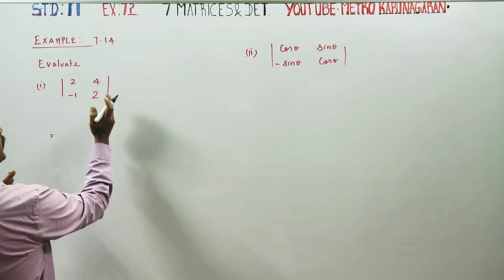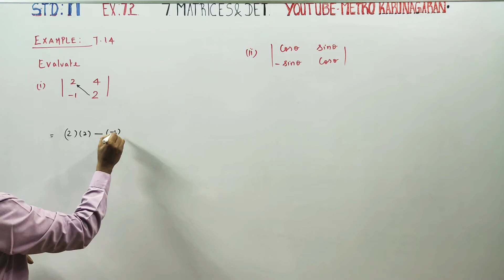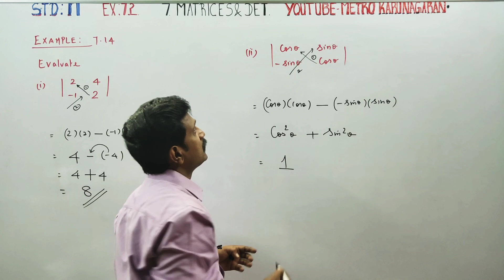11th Std Maths Example 7.14 Evaluate determinant of 2 4 -1 2 (ii) cosA sinA - sinA cosA